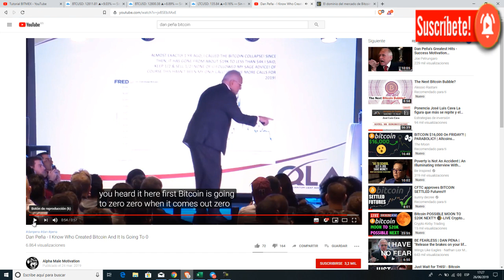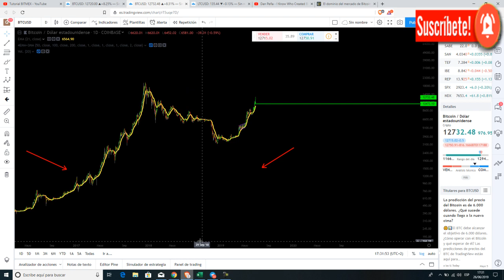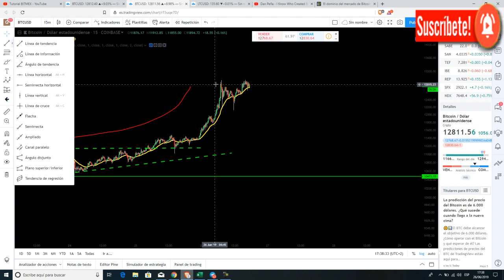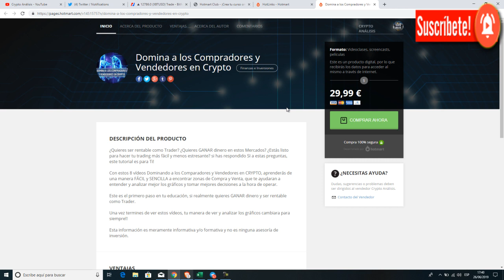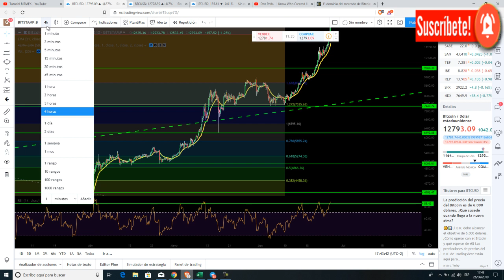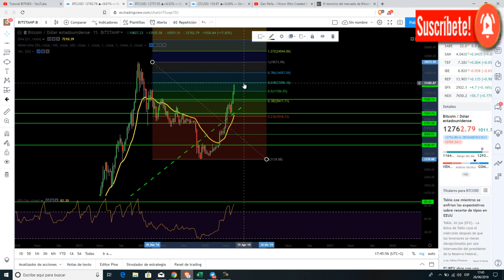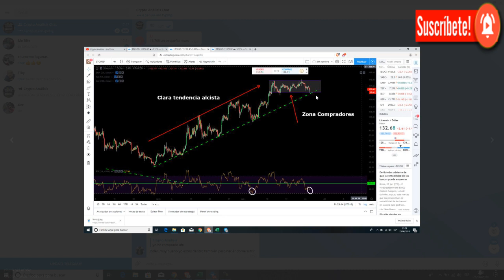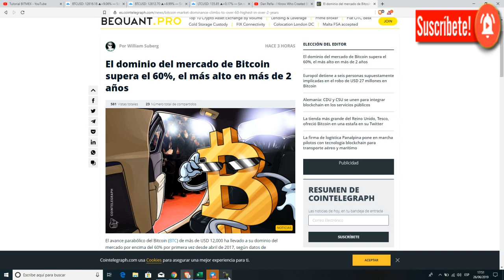¡Bitcoin F.O.M.O A TOPE! | Btc/CRIPTOMONEDAS TRADING ANÁLISIS/NOTICIAS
¡Bitcoin F.O.M.O A TOPE!

➤ Donaciones Bitcoin:
3NBMP1QhWrnsFaDmSEH2vAGSAtaWphuYTj

➤ Donaciones Ethereum:
0x4DF53f6EF5e75d801F8ea500D46624A4693076d7
➤ Donaciones BCH:
qqsxjyd62emqn0xe900c2e5e094sksmp7vug8zdwe5